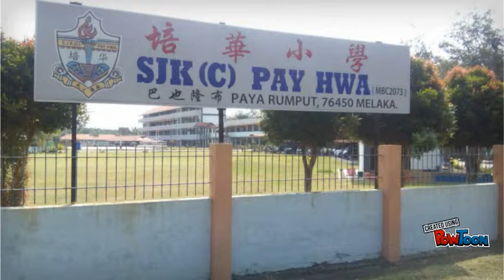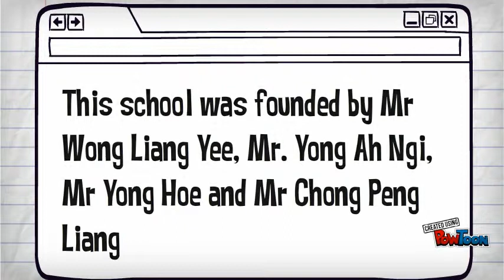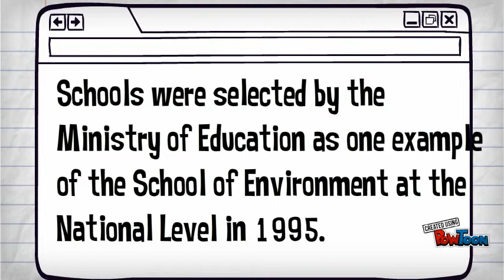SJKC PAY HWA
FIRST ATTEMPT-- Created using PowToon -- Free sign up -- Create animated videos and animated presentations for free.  PowToon is a free tool that allows you to develop c